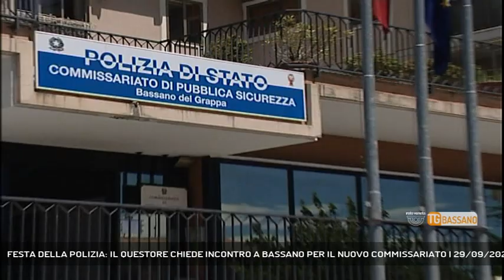FESTA DELLA POLIZIA: IL QUESTORE CHIEDE INCONTRO A BASSANO PER IL NUOVO COMMISSARIATO | 29/09/2020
TG Bassano del Grappa 29/09/2020 - VICENZA - La festa di San Michele, patrono e protettore della Polizia, ha dato modo all'assessore alla Sicurezza di Bassano di essere a Vicenza e di incontrare il questore Messinèo.  || E' vero, c'era la Festa della Polizia di Stato, ma per Tamara Bizzotto, assessore alla Sicurezza di Bassano, è stata anche l'occasione di incontrare il questore Antonino Messinèo, con il quale ha parlato di un argomento che "prude". - Intervistati TAMARA BIZZOTTO (Ass. Sicurezza Bassano Del Grappa) - Servizio Angelica Montagna, immagini Redazione Medianordest, montaggio Redazione Medianordest - Segui Rete Veneta anche sul digitale terrestre! Visita il sito